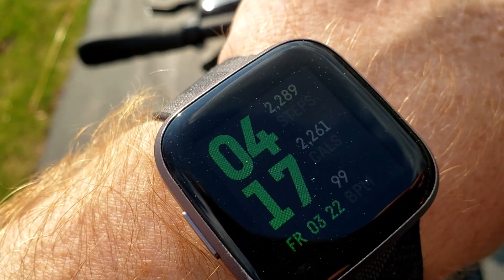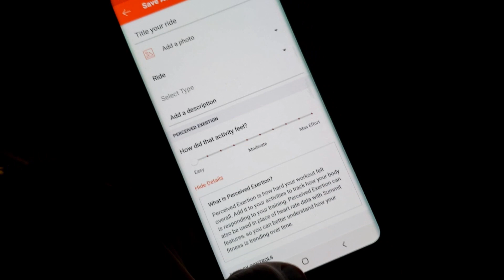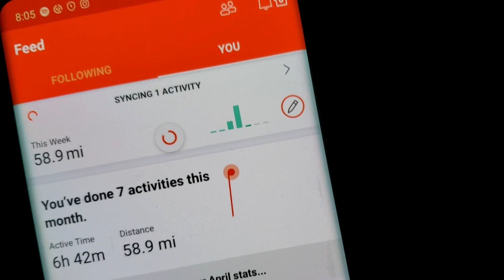VLOG SERIES? 1. -180LBS 24 MONTHS.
I don't know what in the fuck I'm talking about in this video.
Give me questions, opinions, suggestions, comments.

Come ask me some bullshit there too, I'll answer ya.